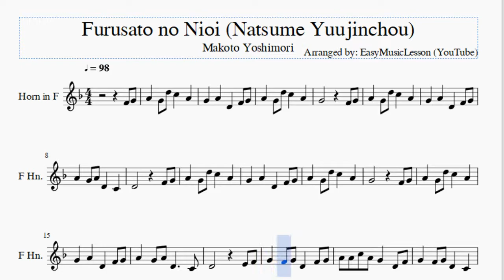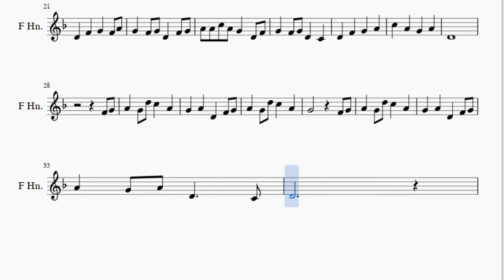Horn Sheet Music: How to play Furusato no Nioi (Natsume Yuujinchou) by Makoto Yoshimori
Here is a sheet music/tab video on the song Furusato no Nioi (Natsume Yuujinchou) by Makoto Yoshimori on the horn. A horn sheet music arrangement which is transposed to notes that are easily played by horn, for the song Furusato no Nioi (Natsume Yuujinchou) by Makoto Yoshimori.

EasyMusicLesson2 teaches you to play the your favorite instrument, through well-arranged sheet music so that you too can learn how to play Furusato no Nioi (Natsume Yuujinchou) by Makoto Yoshimori on the horn as fast as you can. A horn sheet music with backing tracks to help your play the song better.

Notes of the tutorial:
F4 G4 A4   G4 D5 C5   A4
G4   A4   D4   F4 G4
A4   G4 D5 C5   A4
G4         F4 G4
A4   G4 A4 D4   C4
D4         F4 G4
G4         F4 G4
D4         E4 F4
G4   F4 G4 D4   F4 G4
A4 A4 C5 A4 G4   D4 F4
G4   F4 G4 D4   C4
D4   F4   G4   F4 A4
D4
F4 G4
G4         F4 G4
D4